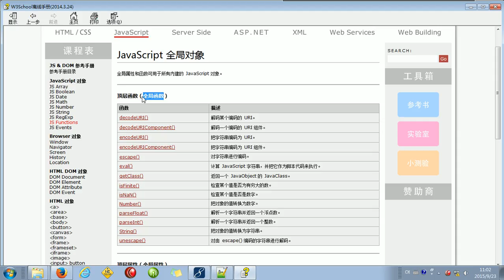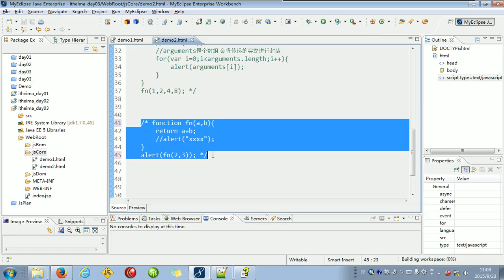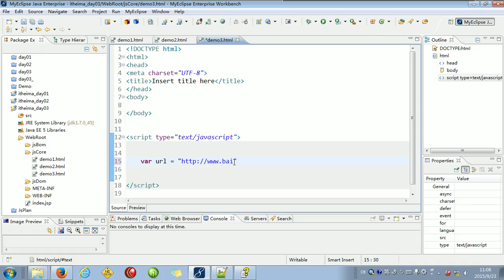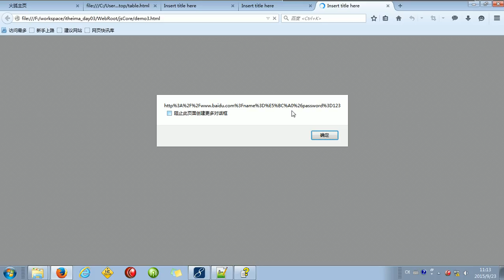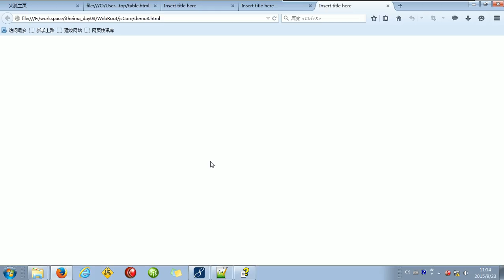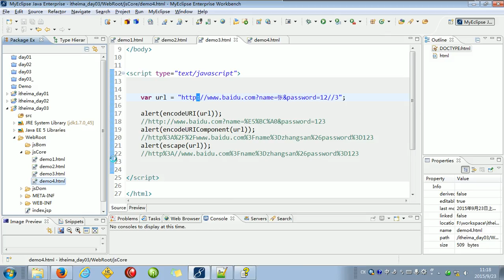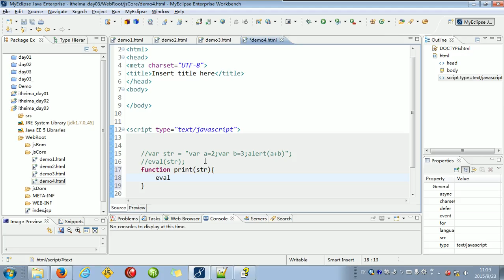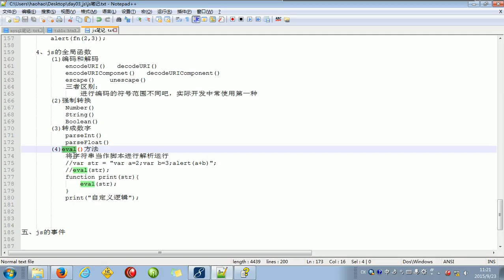09 js的全局函数